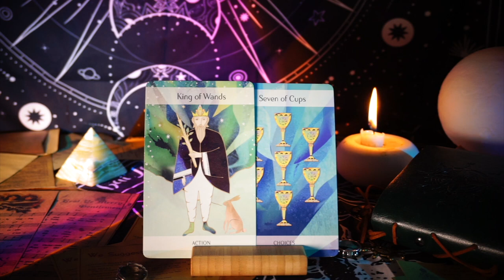ANGELS NEED TO BE HEARD TODAY